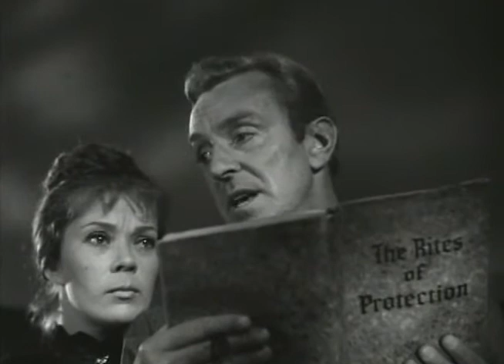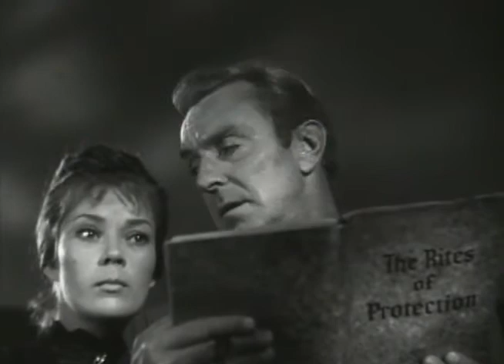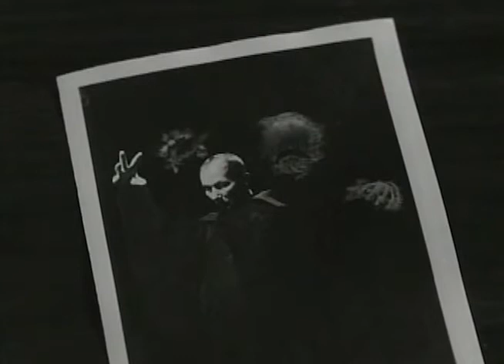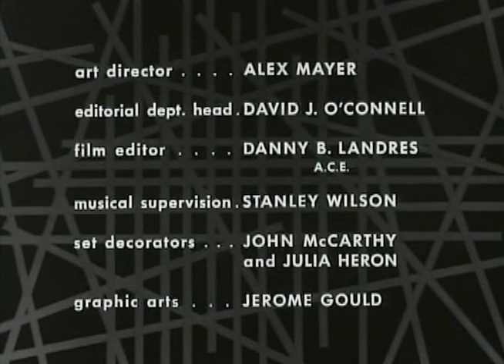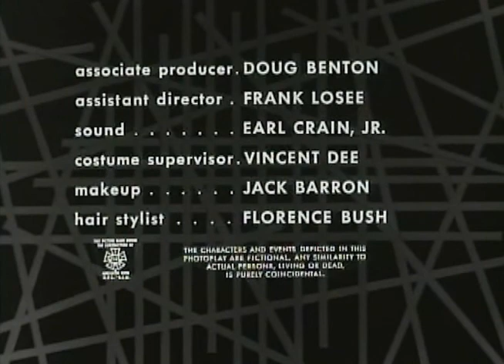Return of Andrew Bentley-Classic Noir Full Length Film